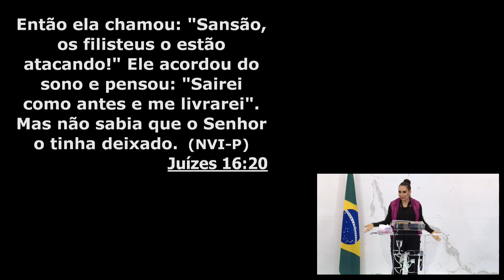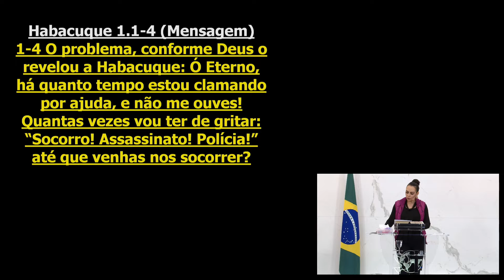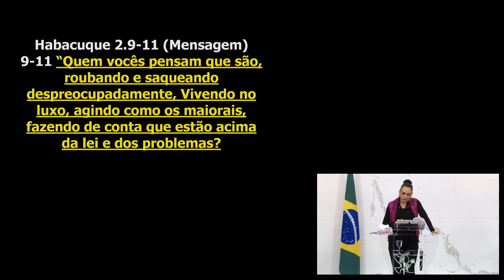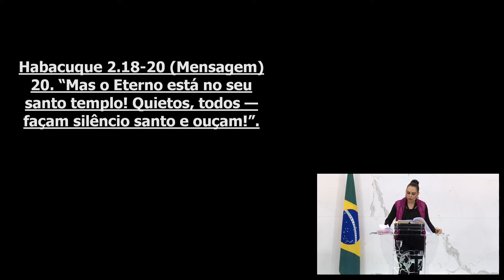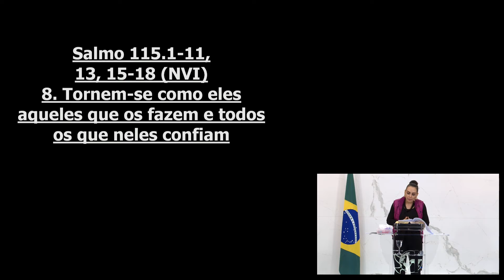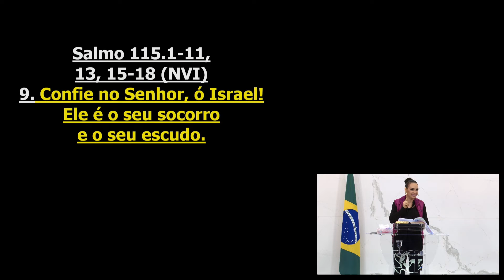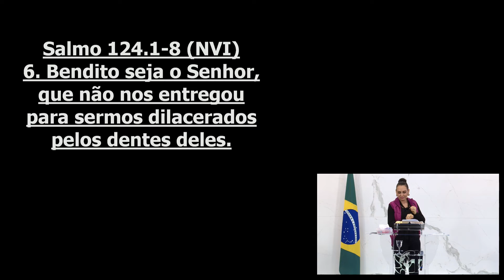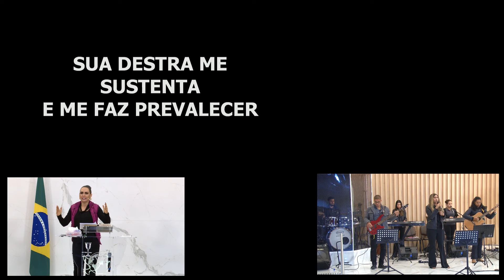Deus está do nosso lado! || Palavra de Vida e Fé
Data: Quarta 27 de Maio de 2020
Referências: Habacuque 1.1-4 ; Habacuque 2.1-4 ; Habacuque 2.9-11 ; Habacuque 2.18-20; Salmo 115.1-11, 13, 15-18 ; Habacuque 3.17-19; Salmo 124.1-8

Bispo Anderson Cassin:
Todos os dias às 00h (Exceto Quinta-feira)

Bispo Danilo Marcuzzo:
Segunda a Sábado  às 3h,  (Exceto Quinta-feira e Domingo)

Bispo Bruno Pedroso:
Segunda a Sexta  às 7h,  e Domingo às 18h (Exceto Quinta-feira)

Bispo Maurílio Ribeiro:
 Segunda a Sexta às 9h,  (Exceto Quinta-feira e Sábado)

Bispo Murillo Rossafa:
Segunda a Sábado ao meio-dia

Pastor Fernando Rossafa:
Segunda a Sexta-feira  às 15h,  (Exceto Quinta-feira)